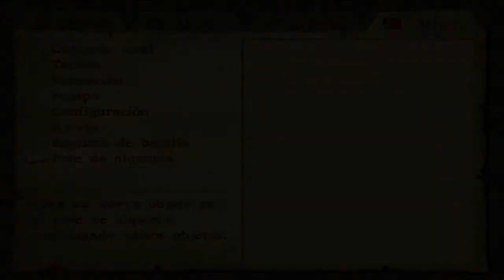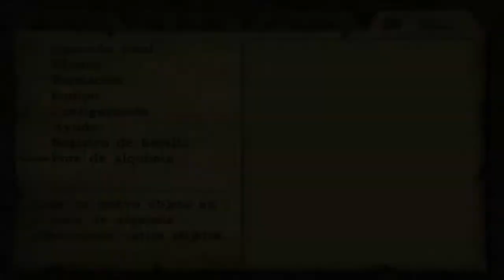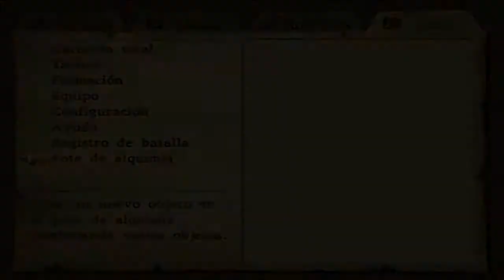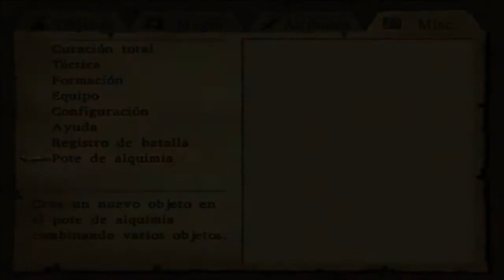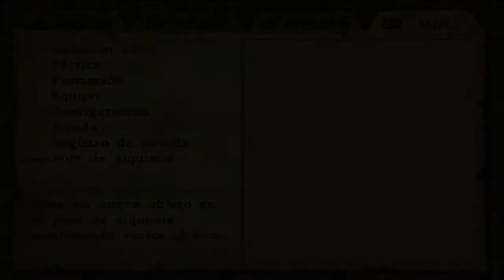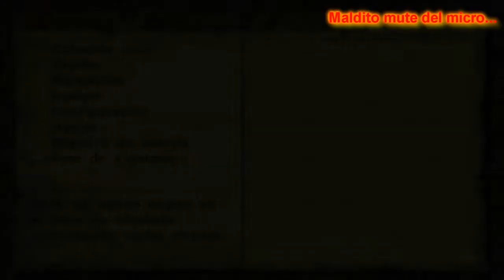Guía Dragon Quest VIII en español - Parte 10: De excursión. (HD)